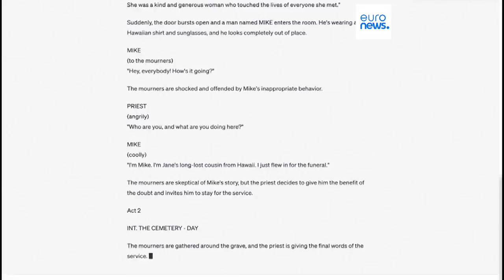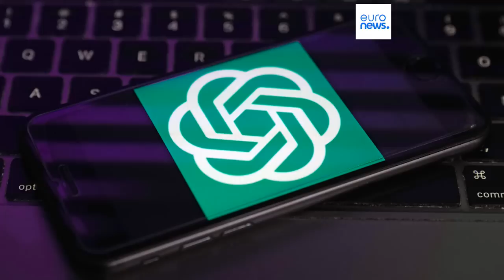As notícias do dia | 5 Maio 2023 - Noite